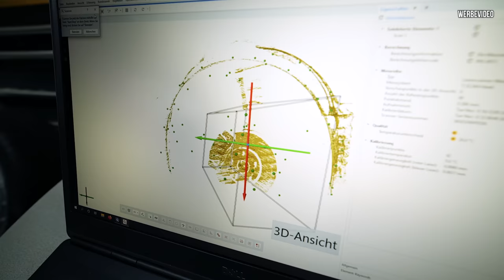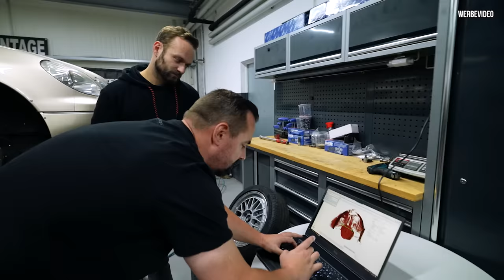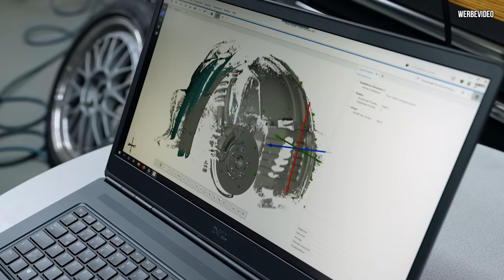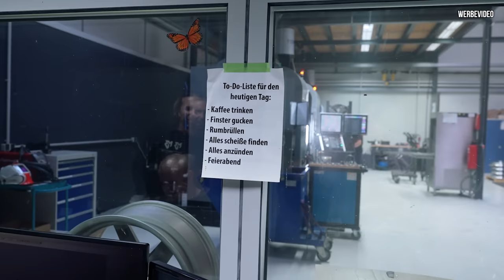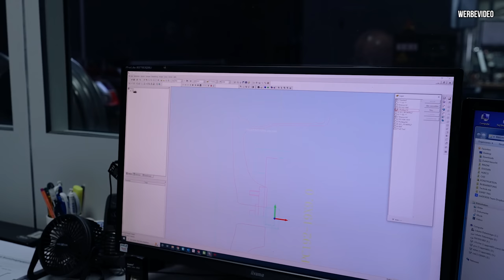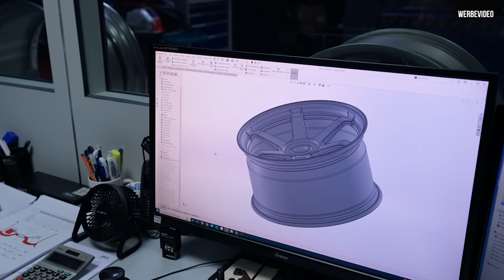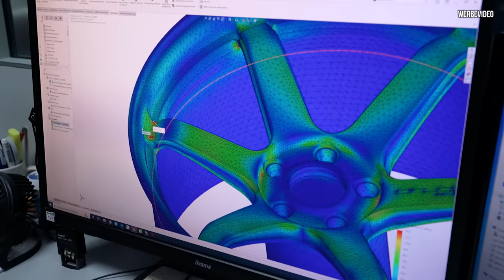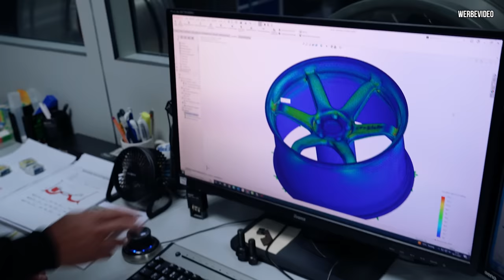Billet Schuhe für den 2JZ Goldbarren mit TÜV? MB DESIGN macht's möglich! TEIL 1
Gefräste Felgen mit Tüv, wird dieser Traum wahr?!
Dank neuesten Maschinen bei dem  Felgenhersteller MB Design nun Realität!